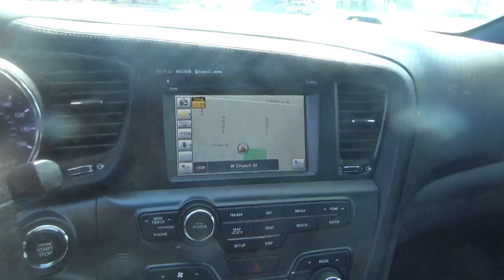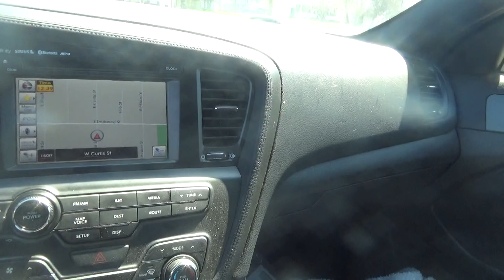i am on my way to my doctors appointment